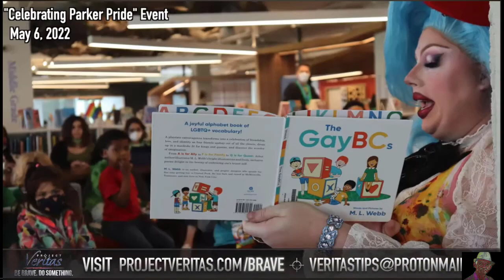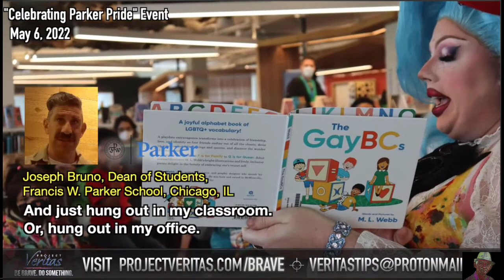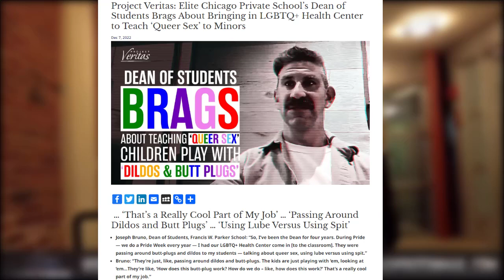Dean of Students Brags About Teaching ‘Queer Sex’ to Minors.